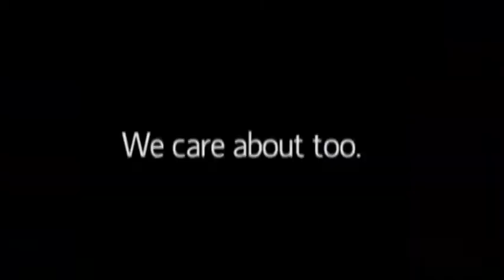Trion's Crystal Lee and Adairsville's Tyler Washington named Champions of Character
Trion's Crystal Lee and Adairsville's Tyler Washington named the 2013 Greene's Jewelers-NAIA Champions of Character High School Athletes award recipients.